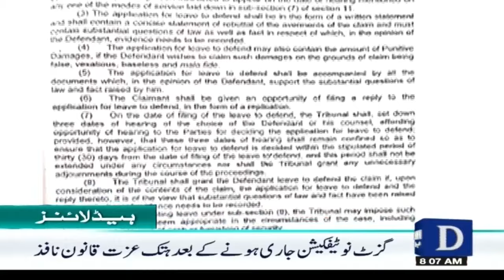Dawn News Headlines: 8 AM | Hezbollah Launched Drones, Missiles Attack On Israel | June 11, 2024